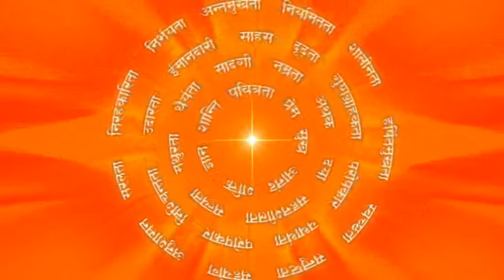अकर्मण्यता से गुणों का नाश : Lethargy Destroys Virtue